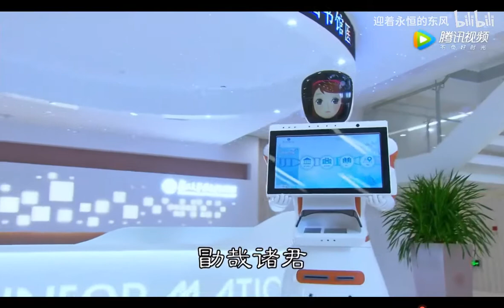复旦大学上海医学院院歌 - 复旦大学 Fudan University